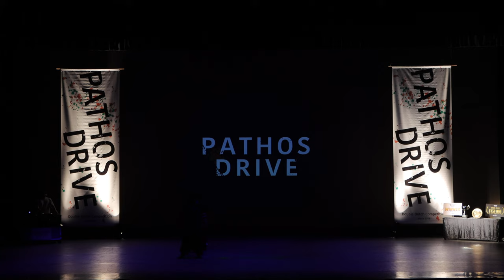Pathos Drive 2022 wOwn